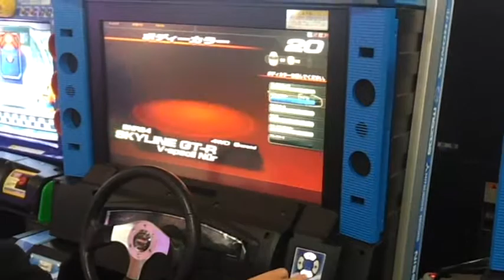Initial D 5 Irohazaka play